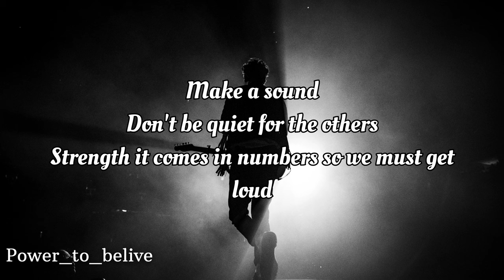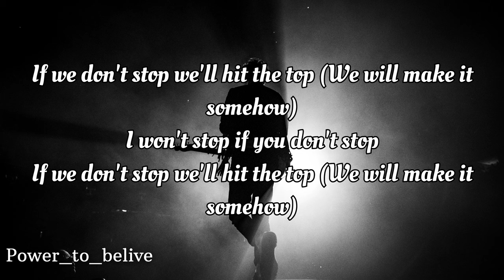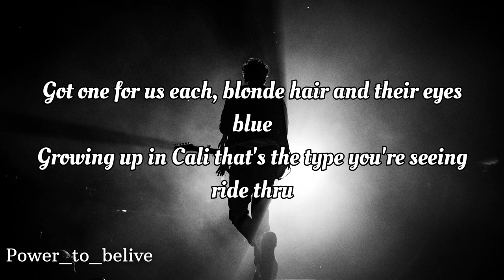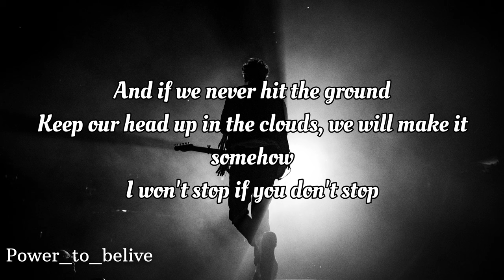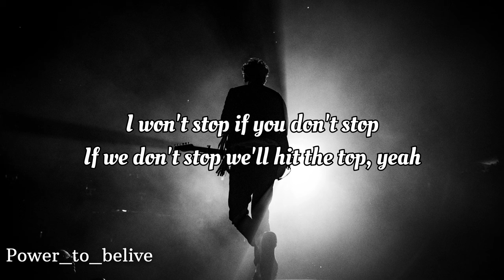NEFFEX - Who The F**k Is NEFFEX!? 🔥 [Lyrics]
Lyrics:

Verse 1:

We've been ballin out since we were mother fuckin 15
Steady coming up in what they like to call the OC
Cruising in A Chevy every weekend to a new beach
woofer in the back playing music was our routine
Parties on the weekends at the house that everyone knows
Parents never home so that's the spot where everyone goes
Hookin up with girls who never seem to wear enough clothes
Always broken up by cops that tell us all to go home.

Pre:
Save us now
these kids are running from their dreams never feeling free we must stop this now
this life is nothing but a story don't let it be boring we must never back down
Make a sound
Don't be quiet for the others, strength it comes in numbers so we must be loud
Hope is found
and if we never hit the ground keep our head up in the clouds we will make it somehow

I won't stop, if you don't stop, if we don't stop, we'll hit the top

Verse 2:
Chilling at the beach with a couple girls from highschool
Got one for us each blonde hair and their eyes blue
Growing up in Cali that's the type you're seeing ride thru
No I ain't complaining man we love that it's a nice view
Stealing lots of booze from the mall on the weekends
Cuz we wanna drink until our brains stop thinking
Pouring cheap vodka into bottles of that grey goose
Cuz the ladies wanna think their sipping on that good juice.